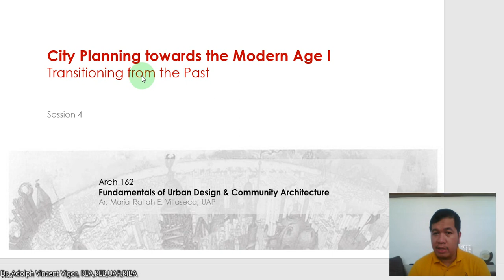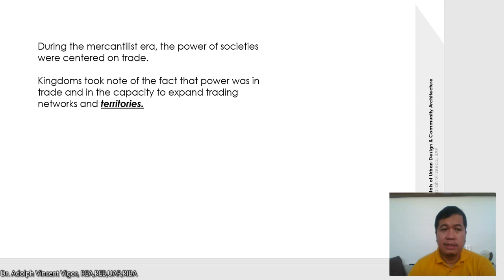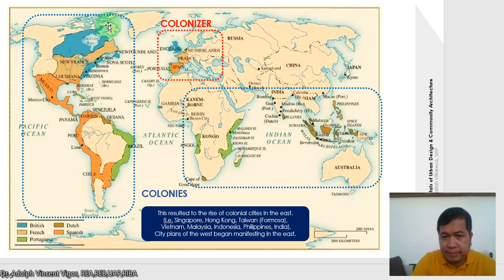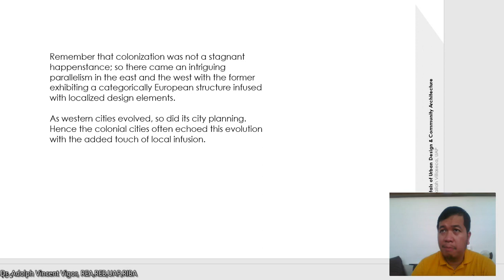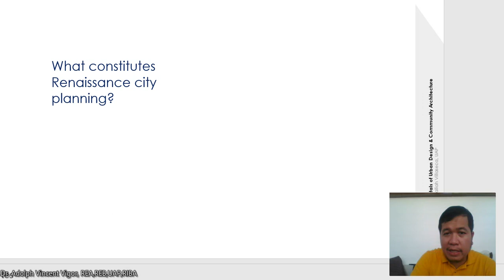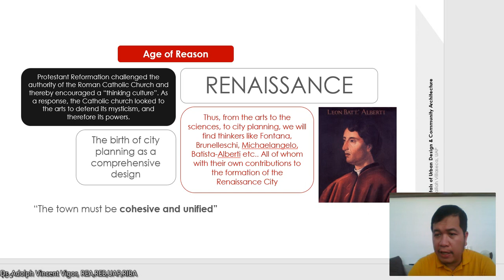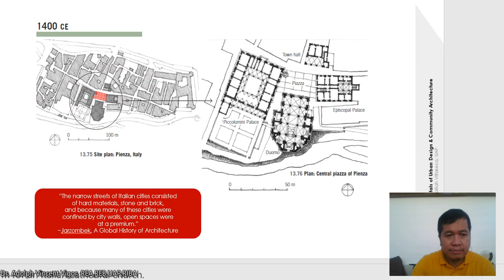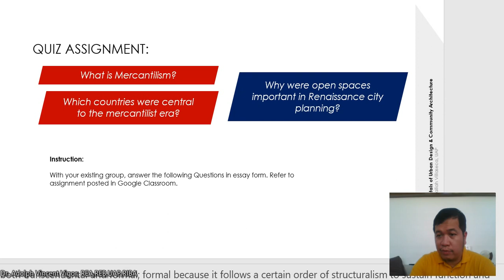City Planning Towards the Modern Age Lecture Planning 2